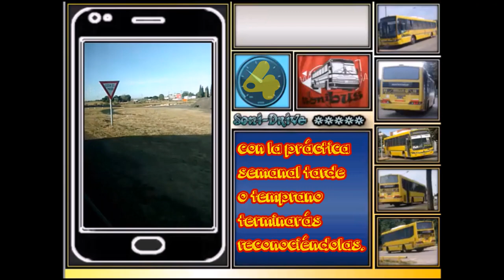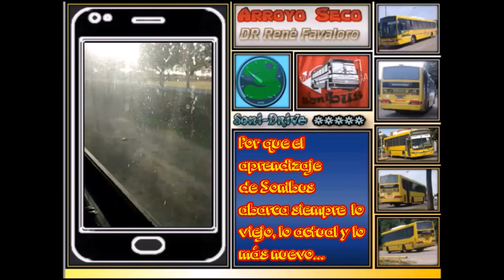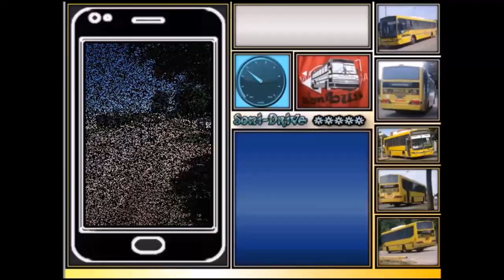🎬 AMERICA TA - 52 (M.Benz O500-U/ZF)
🖊|Datos Técnicos|🖊
🚍 Línea: M Azul
🚏 Destinos: Rosario - Arroyo Seco - Fighiera - Pavón - Empalme - Villa Constitución
🎫 Tipo de Servicio: Interurbano
💳 Medios de Pago: Tarjeta SUBE
🔢 Interno: 52
🏁 Empresa: America T.A. (Grupo Rosario Bus)
⚙ Chasis: Mercedes-Benz O500-U
🔩 Equipación: Mercedes-Benz OH1723L
☘ Emisión: Norma: Euro 3
🎛 Transmisión: Automático
🖲 Caja Automática: ZF "Ecomat"
🎚 Cantidad de Marchas: 6
🛢 Cantidad de Cilindros: 6
⛓ Ubicación Del Motor: Atrás
♿ Piso: Inclinado
🔨 Carrocería: Nuovobus
☑ Modelo: "Bam-Bam"
🚪 Cantidad de Puertas: 2
💺 Marca de los Asientos: Grammer
🛋 Cantidad de Asientos: 49
☀❄ Climatización: Si
🖼 Ventanillas: Normales
📅 Año: 2012/2013
🔳 Chapa Patente/Dominio: MAV 292
📸 Fotos: Sonibus
📽 Celular Utilizado para Filmar:
📱 Motorola - Moto G (4G LTE)
💾 Fecha de Grabación: Marzo/2018
🌎 Lugares Grabados: Rosario, General Lagos, Arroyo Seco, Fighiera.